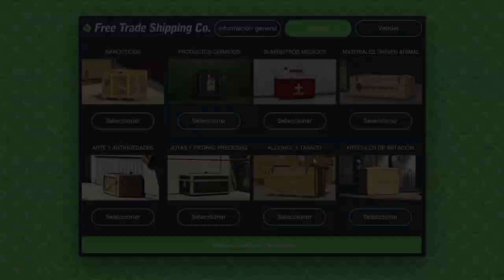GTA V - tabaco y alcohol, robando suministros, Smuggler's Run - FenixSeries87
Ver descripción para más información
El vídeo se puede visualizar hasta una resolución de 720p HD
Suelo subir 2 vídeos diarios de Gameplays al canal.

ID PLATAFORMAS
ID STEAM: FenixSeries87
ID PLAYSTATION: FenixSeries87
ID NINTENDO: FenixSerie

EDICIÓN
PLATAFORMAS:
- PC: HP Envy 700-320ns (Windows 10)
- PORTATIL: HP Envy 15-k201ns (Windows 10)
- CONSOLAS: PlayStation 4 y Nintendo Wii U
- Con el software de las mismas plataformas
- La capturadora Eaycap
COMENTARIOS:
- Cascos Trust GXT 330
- Micrófono Trust Satrzz
- Cámara PlayStation 4
IMAGEN , VÍDEO y SONIDO
- Adobe Photoshop CC 2017 (imagen)
- Adobe Premiere Pro CC 2017 (vídeo)
- Adobe Audition CC 2017 (sonido)